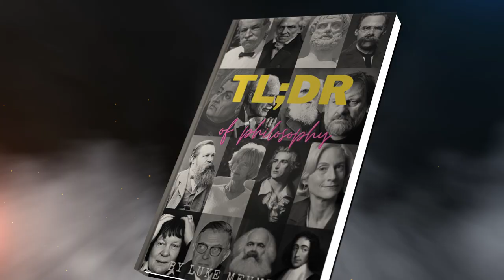TL;DR of Philosophy Book Trailer